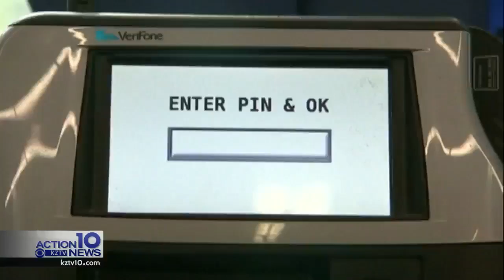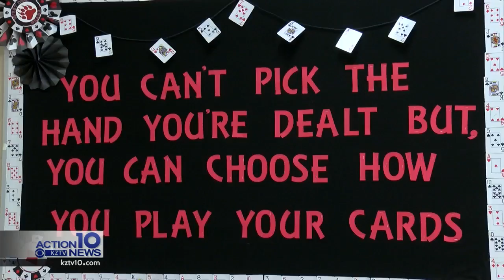Financial Literacy program preparing students for adulthood